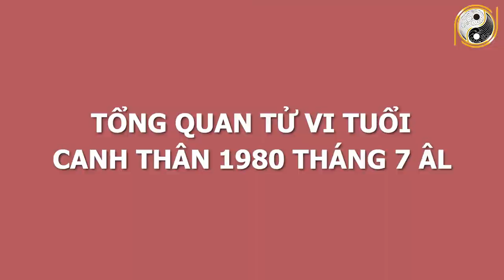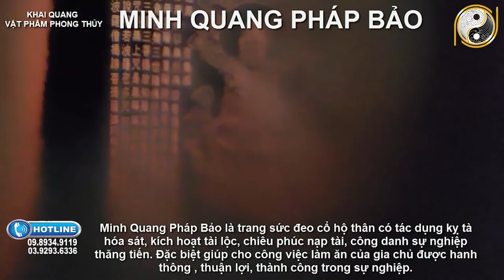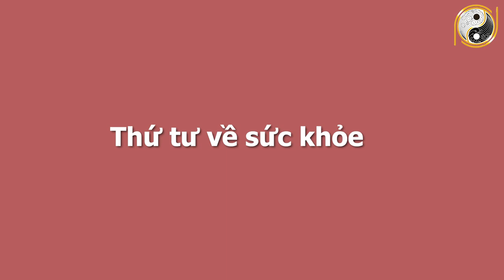Xem Tử Vi Tuổi Canh Thân 1980 Tháng 7 Âm Lịch Vận Số Đã Đến, GIÀU NHANH NHƯ CHỚP, Tiền Nhét Chật Két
01. Linh phù giải hạn
02. Hồ lô hóa giải Ngũ Hoàng
03. Mai Hoa Phú Quý
04. Gương bát quái tinh cầu
05. Kim bài thái tuế 2023
06. Vòng tam hợp Dần Ngọ Tuất
07. Vòng tam hợp Thân Tý Thìn
08. Vòng tam hợp Hợi Mão Mùi
09. Vòng Tam Hợp Tỵ Dậu Sửu
10. Bát bảo tâm kinh
11. Minh Quang pháp bảo cầu
12. Minh Quang pháp bảo lục giác
13. Tỳ Hưu Lộc Tài (Đồng)
14. Tỳ Hưu Khai Vận ( Bạch Ngọc)
15. Bách Niên Tụ Tài ( tụ tài lộc)
16. Song long ngọc ấn ( ấn thăng quan)
17. Kim bài ngũ Lộ Thần Tài
18. Hồ lô bình an ( treo xe)
19. Móc khóa văn xương
20. Ống bút văn xương gỗ đào
21. Bút văn xương gỗ đào
22. Bút văn xương gỗ đào nhỏ
23. Hoa mai kim tiền ( mạ vàng )
24. Các vật phẩm phong thủy khác Xem Tử Vi Tuổi Canh Thân 1980 Tháng 7 Âm Lịch Vận Số Đã Đến, GIÀU NHANH NHƯ CHỚP, Tiền Nhét Chật Két.